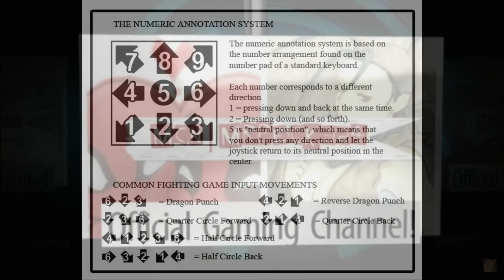[Thems Fightin Herds] pecks Combo Guide of Baihe